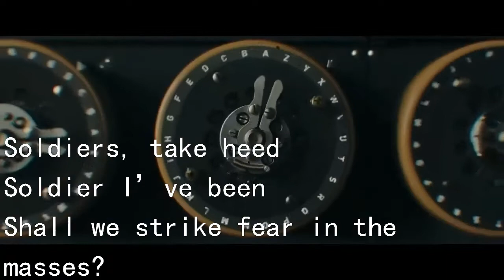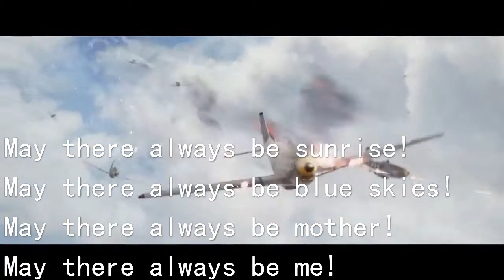May there always be sunshine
Warpath Trailer - May there always be sunshine with lyric